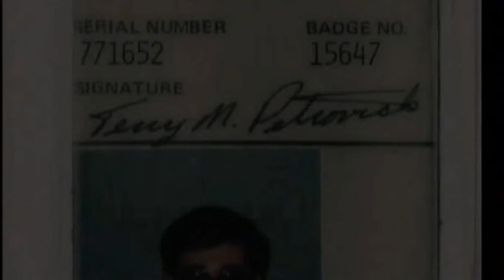My Entrepreneur Journey Started Here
Terry Petrovick's Road To Freedom story